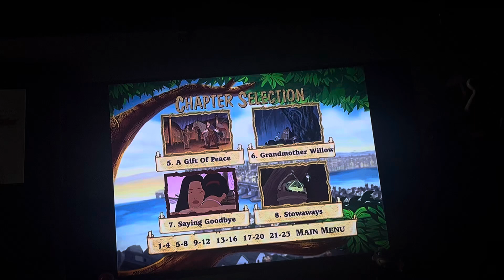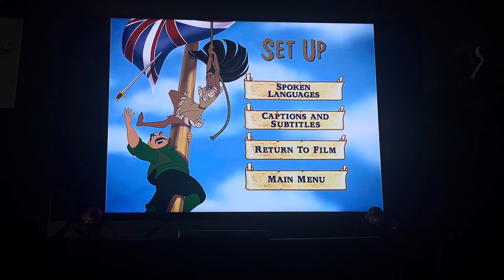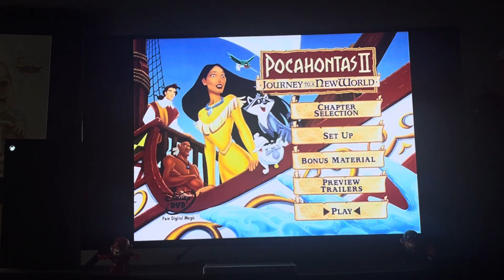Review of Pocahontas 2 Journey To A New World 2000 DVD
DVD Menu:
Play
Chapter Selection
Set Up
Bonus Material
Preview Trailers
That’s it